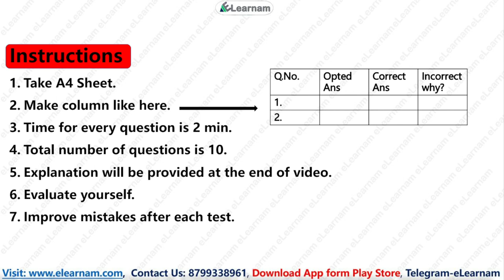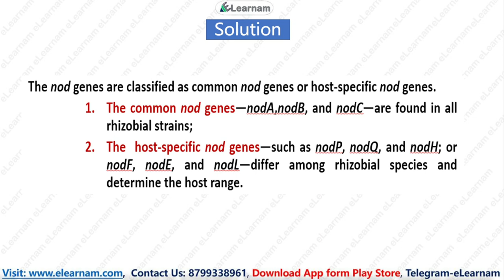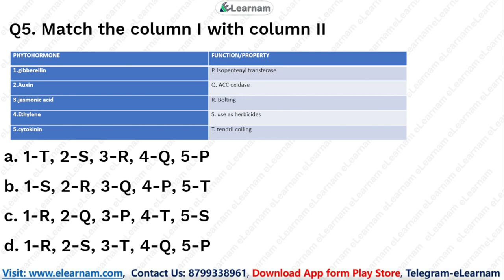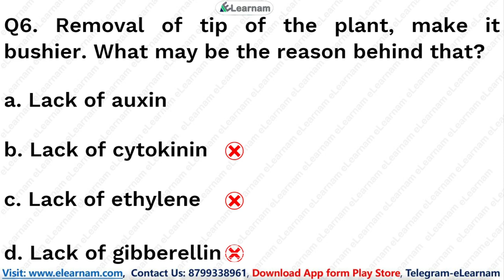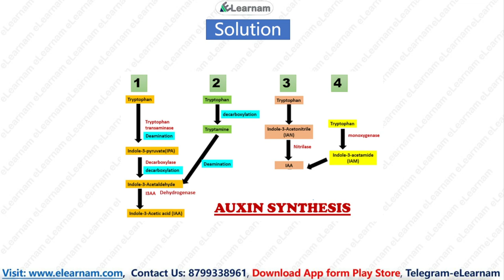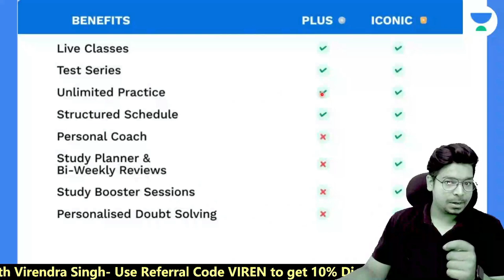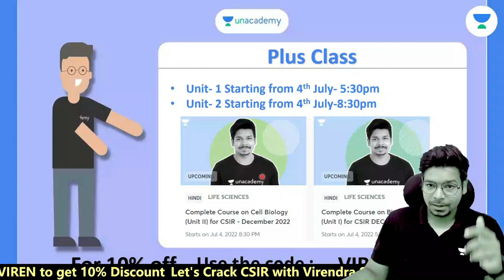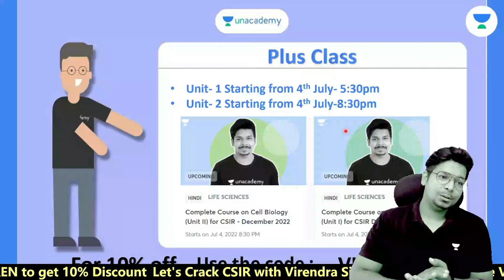CSIR NET 2022 | Life Science | Unit 6 Part B | Free Test Series | Unit Wise | eLearnam